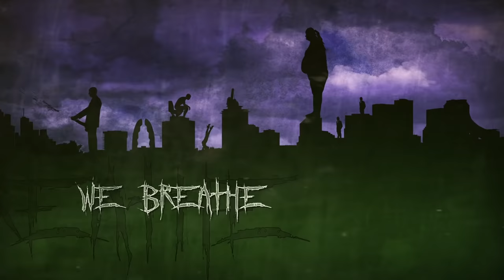Footprints in the Custard - "The Descent of Decency" Official Lyric Video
- Footprints in the Custard - "The Descent of Decency" - Like this video? Come see thousands more at the Net's largest, uncensored, completely d.i.y. music video site, KrankTV.com! We've got News, Games, Contests and the stuff that we can't show on YouTube!

Artist city, country: Manchester, England, UK

Artist Biography: Footprints in the Custard are five young(ish) gentlemen based in Manchester, continuing to write and perform silly songs about various bodily functions, outlandish situations and bears.
The music takes the form of fast punky metal songs with lots of riffs, shouting and solos, designed to get folk boogying down and generally wondering why the hell they’re doing it.
It’s all in bad taste and there are mankinis and tutus involved, along with various inflatables and sometimes cream. But it’s a laugh and a few of the band members might even know what they’re doing.
FitC formed in the summer of 2006 and have managed, after a 4 year hiatus, to go unbelievably from strength to strength, with an impressive live show and a back catalogue of two albums, an EP and a Christmas single.
The new album The Descent of Decency is due out early 2016, with a UK tour planned for shortly afterwards.

About The Video: It's the first glimpse into the forthcoming album, and has lots of flying willies and explosions. What more could you want?

Song Lyrics: People of earth
Heed these words
And you'll see
This is the way it's meant to be
Five sages
Across the land
Join as one
Fight for the right to f*ck for freedom

Covering the world
In purple and in green
Raise your banners high
For the lords of the obscene
On this vulgar night

Masters of the filth
We breathe vulgarity
Bringing forth the end
The descent of decency

We will turn to ashes
The world you knew before
Footprints in the Custard
Are declaring all out war

Take to the streets
And bear arms
Might combined
Convert the jerks who're disinclined
Make some noise
And join the ranks
Our catharsis
Pull down their pants and f*ck their arses

Covering the world
On this fateful night
We hold our members high
And unite

Cos Footprints in the Custard
Are declaring - an all out war